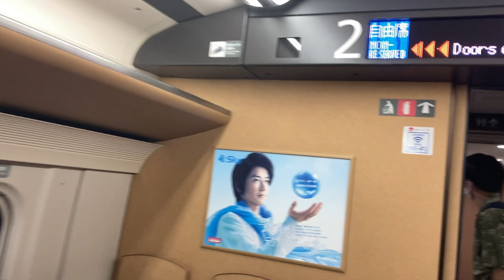新幹線はくたか572号 車窓 上越妙高(かがやき通過後)→長野/ 北陸新幹線 上越妙高1758発(東京行)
上越妙高駅のホームドア挟んで目の前を通過する「かがやき」号もご覧いただけます。「かがやき」号が通過したあとの出発となります。
1.日本高速縦断ツアー
2.全都道府県くまなく巡回ツアー